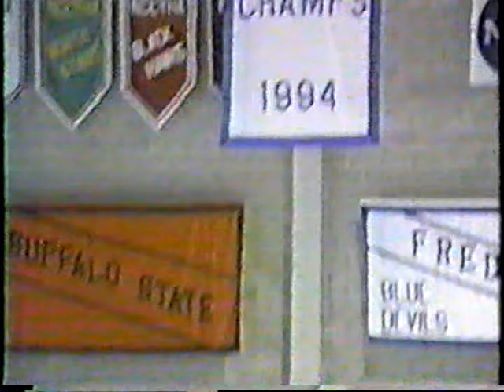Fredonia State Hockey "Unfinished Business"